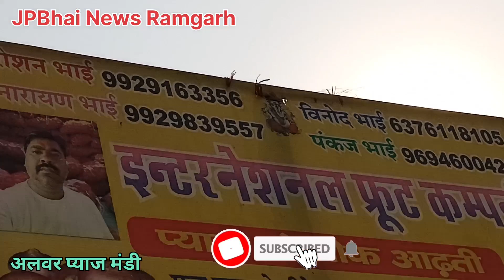रोशन भाई प्याज वाले की फड़ से प्याज की लाइव नीलामी अलवर राजस्थान। Onion Price Alwar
Today_Onion_Price-Alwar